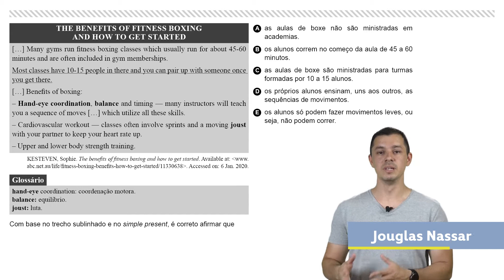Língua Inglesa | ENEM | Item 2